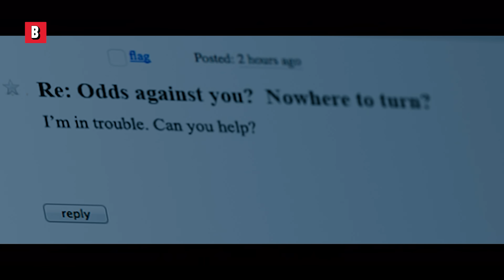Дензел делает жаркое из босса русской мафии | Великий уравнитель | отрывок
Просто посмотрите, с какой легкостью Дензел избавился от этого парня! 😲